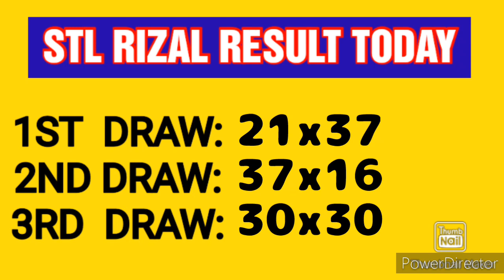STL RIZAL RESULT TODAY 3RD DRAW FEBRUARY 9, 2023 8:45PM RESULT